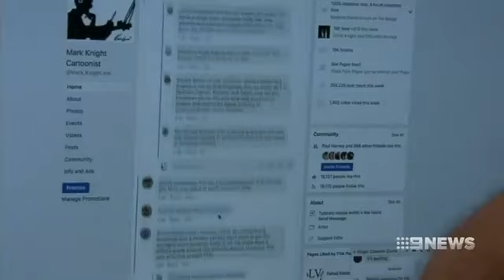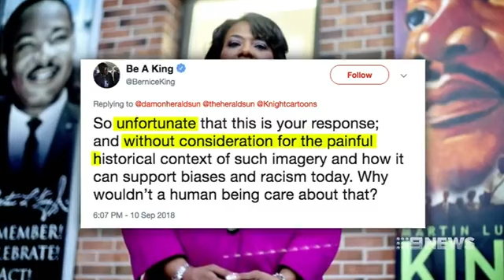Cartoonist Mark Knight on his drawing of Serena Williams.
Herald Sun Cartoonist Mark Knight says he's flabbergasted by worldwide condemnation of his drawing of tennis champion Serena Williams.